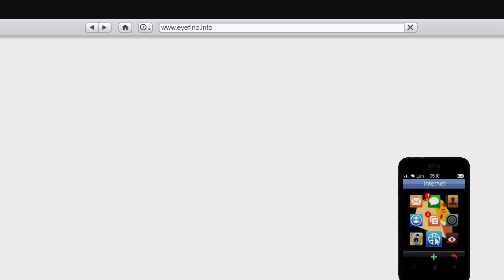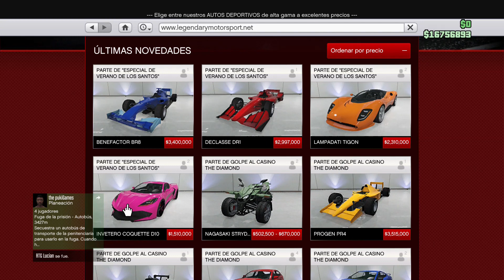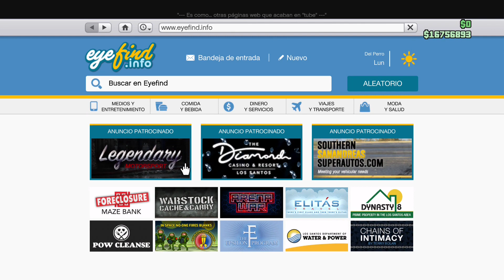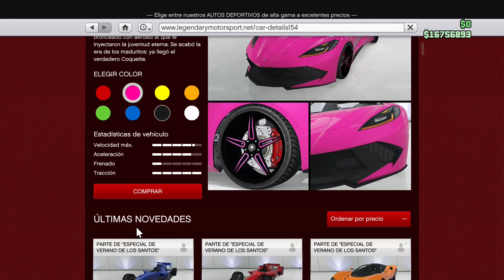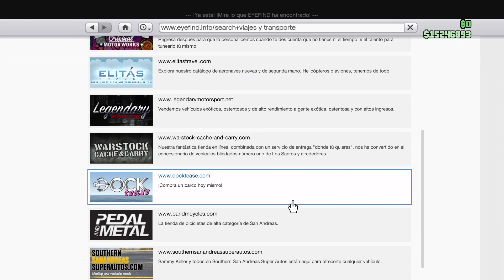TODO LO QUE DEBES SABER ACERCA DEL NUEVO DLC GTA V Online "Especial de Verano de Los Santos"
El nuevo DLC Especial de verano de los santos ya esta aquí! y les muestro todo lo que contiene!, también aprovecho para decir que espero les guste este nuevo vídeo, le pongo bastante esfuerzo y si comparten me haría muy feliz! Gracias y a disfrutar! ¡CONSTRUYAMOS LA MEJOR COMUNIDAD!

gt: CopycatOrc87787